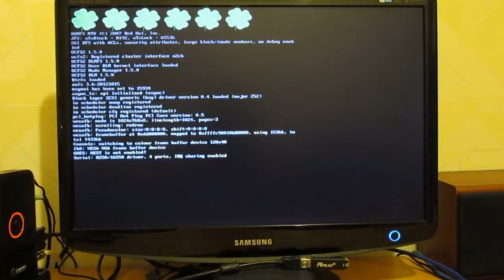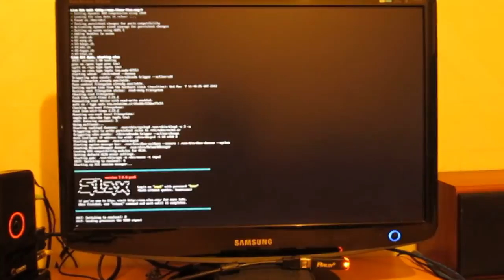Booting Slax 7 RC1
Booting Slax 7.0 Release Candidate 1 (64bit KDE4)